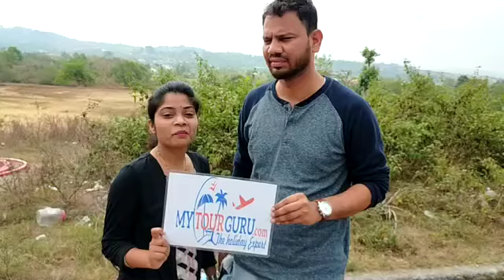Andaman Honeymoon with Mytourguru